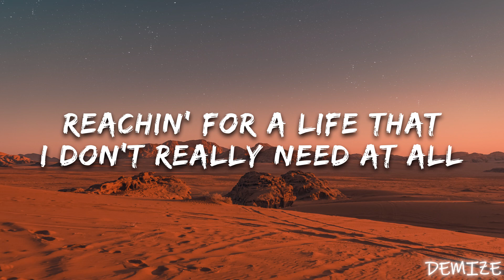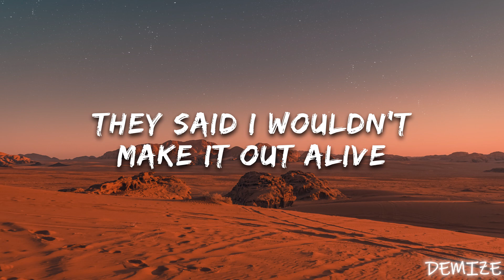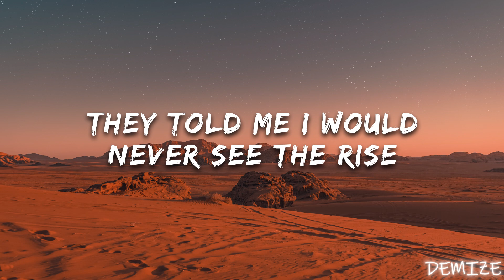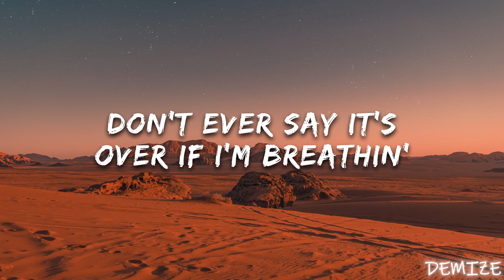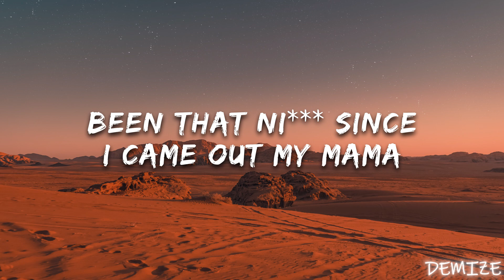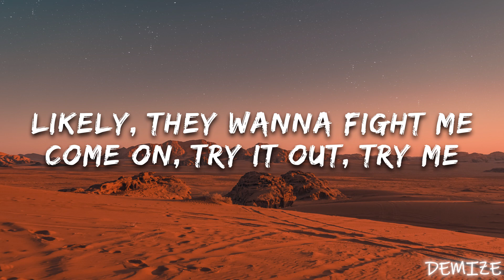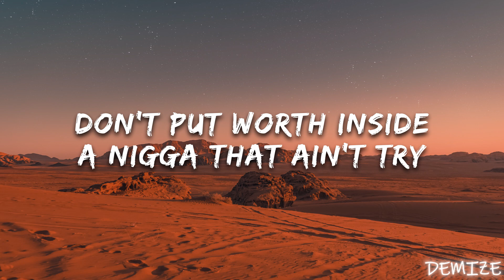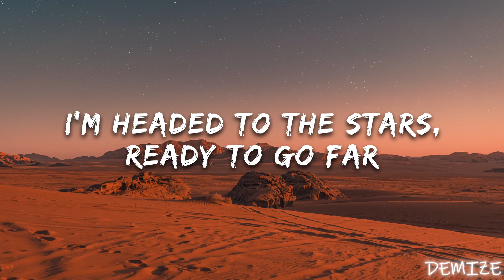Lil Nas X - STAR WALKIN' (Lyrics)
🎧 Lil Nas X - STAR WALKIN'

🎤 Lyrics: Lil Nas X - STAR WALKIN'

[Chorus]
I'm star walkin' (I'm star walkin')

[Verse 1]
On a mission to get high up, I know that I'ma die
Reachin' for a life that I don't really need at all
[Pre-Chorus]
That's why I gotta kill 'em every time

[Verse 2]
Th-These niggas don't like me, they don't like me
They put me down, but I never cried out, "Why me?"
Word from the wise, don't put worth inside a nigga that ain't try